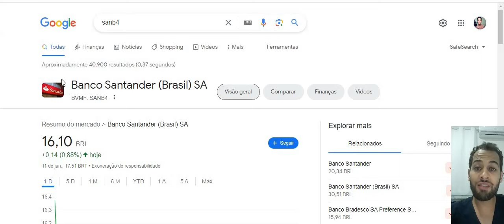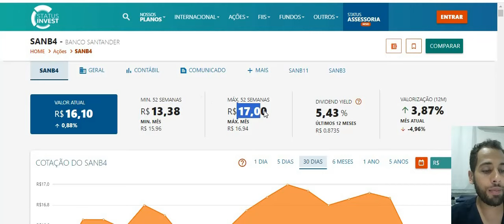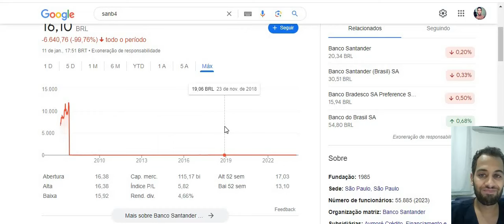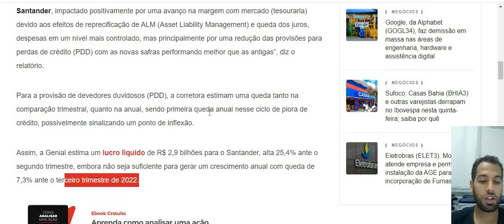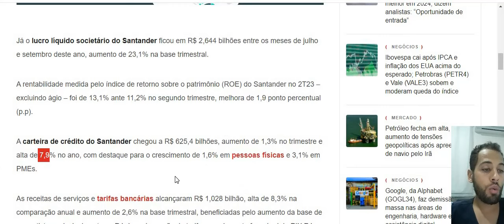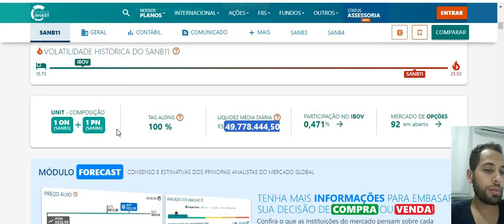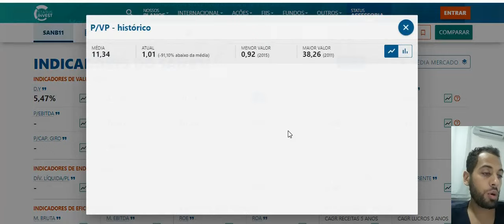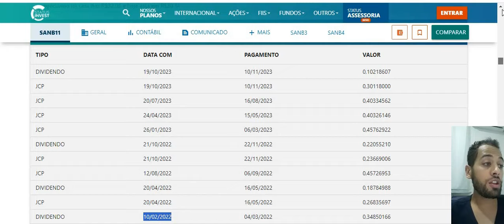SANB11 - PRIMEIRO DIVIDENDO DE 2024 DO BANCO SANTANDER ! AINDA DA TEMPO ! SANB4 SAIBA VALOR E DATA !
Quer saber mais me conte nos comentários.
Ficou duvidas ?